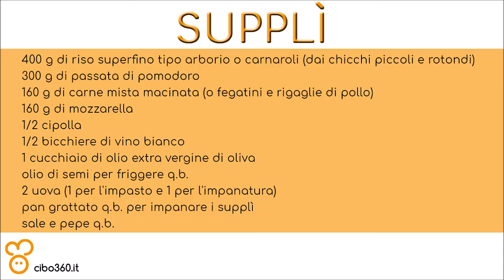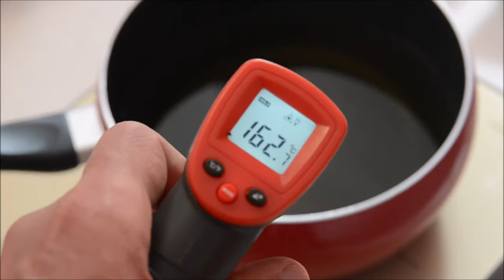Supplì di riso - Ricetta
INGREDIENTI PER 16 SUPPLÌ
- 400 g di riso superfino tipo arborio o carnaroli (dai chicchi piccoli e rotondi)
- 300 g di passata di pomodoro
- 160 g di carne mista macinata (o fegatini e rigaglie di pollo)
- 160 g di mozzarella
- 1/2 cipolla
- 1/2 bicchiere di vino bianco
- 2 cucchiai di olio extra vergine di oliva
- olio di semi per friggere q.b.
- 2 uova (1 per l'impasto e 1 per l'impanatura)
- pan grattato q.b. per impanare i supplì